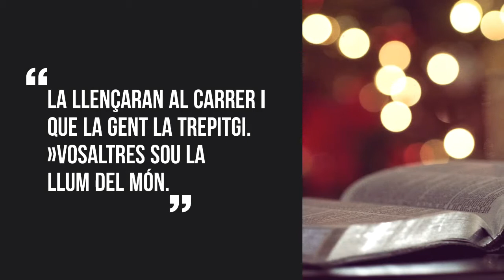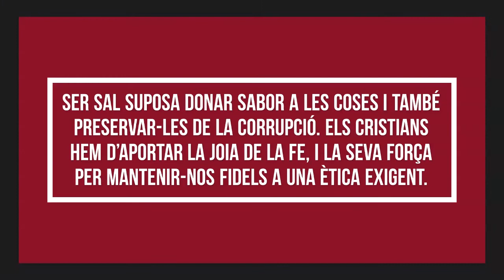Lectura de l'evangeli segons sant Mateu 5,13-16 + Comentari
DIUMENGE V DURANT L'ANY - CICLE A

Lectura de l'evangeli segons sant Mateu 5,13-16

En aquell temps, Jesús digué als seus deixebles: «Vosaltres sou la sal de la terra.

Si la sal ha perdut el gust, amb què la tornarien salada? No serà bona per a res. La llençaran al carrer i que la gent la trepitgi. »Vosaltres sou la llum del món.

Un poble dalt d’una muntanya no es pot amagar. Tampoc, quan algú encén un llum, no el posa sota una mesura, sinó en un lloc alt, i fa llum a tots els qui són a casa.

Igualment ha de resplendir la vostra llum davant la gent. Llavors, en veure el bé que heu obrat, glorificaran el vostre Pare del cel.»

 L’evangeli d’avui es troba situat en el context del sermó de la muntanya. Després del text de les benaurances, Jesús, amb dues senzilles comparacions, ens diu com hem d’estar presents en el món els seus seguidors.

 Ser sal  i llum es quelcom que no es pot amagar. Als cristians i cristianes se’ns ha de notar per la nostra manera de viure, pels nostres costums i per les nostres preferències.

Ser sal suposa donar sabor a les coses i també preservar-les de la corrupció. Els cristians hem d’aportar la joia de la fe, i la seva força per mantenir-nos fidels a una ètica exigent.

Ser llum, suposa aportar orientacions i suport en els moments de tenebres, i també esperança per superar les nits obscures de l’ànima.

Cal, doncs, obrar de tal manera que, com diu Jesús, la gent, veient les nostres obres glorifiquin el Pare del cel. A la gent no se la convenç amb arguments, sinó amb la força d'una vida que sedueix i arrastra.

Manel Simó